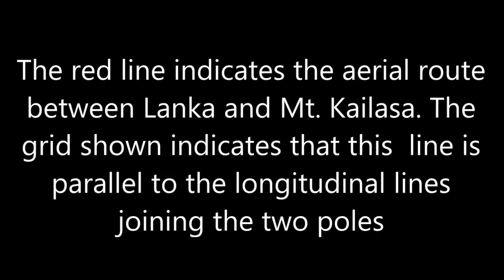ಶಿವಭಕ್ತ ರಾವಣನ ಕಾರ್ಯಕ್ಷೇತ್ರ ಲಂಕಾಪುರ ಪರಮಶಿವನ ಕೈಲಾಸವನ್ನು ಲಂಕೆಗೆ ತರುವ ತನ್ನೆಲ್ಲಾ ಪ್ರಯತ್ನಗಳೂ ವಿಫಲಗೊಂಡಾಗ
ನಮಸ್ತೇ,  ಗಗನಗೋಚರೀ ವಸುಂಧರಾದಿಂದ ಅಹೋರಾತ್ರ ನಟೇಶ ಪೋಲೇಪಲ್ಲಿ. ಅಪ್ರತಿಮ ಶಿವಭಕ್ತ ರಾವಣನ ಕಾರ್ಯಕ್ಷೇತ್ರ  ಲಂಕಾಪುರ ಪರಮಶಿವನ ಕೈಲಾಸವನ್ನು ಲಂಕೆಗೆ ತರುವ  ತನ್ನೆಲ್ಲಾ  ಪ್ರಯತ್ನಗಳೂ ವಿಫಲಗೊಂಡಾಗ ತನ್ನ ಸ್ವಾಮಿಯ ನಿತ್ಯ ಸಂಧ್ಯಾ ಪೂಜೆಗೆ ಹೋಗಿಬರಲು ತಾನು ತನ್ನಣ್ಣ ಕುಬೇರನಿಂದ ಕಬಳಿಸಿದ ಪುಷ್ಪಕ ವಿಮಾನವನ್ನು ಬಳಸುತ್ತಾನೆ. ಆ ವಿಮಾನವು ದೇವಹಂಸವನ್ನು ಹೋಲುತ್ತಿತ್ತು. ಅದು ಗುರುತ್ವಾಕರ್ಷಣೆಗೆ ಪ್ರತಿರೋದವಾಗಿ ಕೆಲಸ ಮಾಡುತ್ತಿತ್ತು. ಹನುಮಂತನು ಲಂಕೆಯಲ್ಲಿ ಕಂಡಹಾಗೆ ಆ ಹವಾನಿಯಂತ್ರಿತ ವಿಹಾರ ನೌಕೆ ತನ್ನ ನಿಲ್ದಾಣದಲ್ಲೂ ಭೂಮಿಯಿಂದ ಎತ್ತರದ ವಾಯುವಿನಲ್ಲಿ ನಿಲ್ಲುತ್ತಿತ್ತು. ಸಮರಾಂಗಣ ಸೂತ್ರಧಾರ ಎಂಬ ಗ್ರಂಥ ಹೇಳುವಂತೆ ಈ ಯಂತ್ರ ಯಾತ್ರಿಕರ ಸಂಖ್ಯಗನುಸಾರವಾಗಿ ಹಿಗ್ಗುವಿಕೆ ಮತ್ತು ಕುಗ್ಗುವಿಕೆಯ ಲಕ್ಷಣಗಳನ್ನು ಹೊಂದಿತ್ತು. ಭಾರಧ್ವಾಜರ ವೈಮಾನಿಕ ಶಾಸ್ತ್ರ ವರ್ಣಿಸುವಂತೆ ಈ ವಿಮಾನವು ಯಾವುದೇ ಚಾಲಕನ ನೆರವಿಲ್ಲದೇ ತನ್ನ ಮಾಲಿಕನ ಮನಸ್ಸಿಗನುಸಾರವಾಗಿ ಚಲಿಸುತ್ತಿತ್ತು. ಶಿವಪುರಾಣ, ಸ್ಕಂದ ಪುರಾಣಗಳ ಉಲ್ಲೇಖದಂತೆ ಇಂದಿಗೆ ಸುಮಾರು ೮೬೯೦೦೦ ವರ್ಷಗಳಿಗೂ ಮುಂಚೆ ರಾವಣ ಈ ಪುಷ್ಪಕದಲ್ಲಿ ಲಂಕೆಯಿಂದಾ ಕೈಲಾಸಕ್ಕೆ ಅಂದರೆ ಸುಮಾರು ೨೫೦೦ ಕಿ.ಮೀ. ದೂರವನ್ನು ಭೂಮಿಯ ಎರಡು ಧ್ರುವಗಳನ್ನು ಸಂಧಿಸುವ  ನೇರ ರೇಖೆಯಲ್ಲಿ ಪ್ರಯಾಣಿಸುತ್ತಿದ್ದ. ಈ ವಿಸ್ಮಯ ವಿಚಾರವು ಅಪ್ಪಟ ಸತ್ಯವೆಂದೆನಿಸಿದ್ದು ಗೂಗಲ್ ಅರ್ಥ್ ನಲ್ಲಿ ಕಣ್ಣಿಗೆ ಕಟ್ಟುವಂತೆ ಕಂಡಾಗ. ಅದನ್ನು ನಿಮ್ಮಲ್ಲಿ ಹಂಚಿಕೊಳ್ಳದೆ ಇರಲಾದೀತೇ.
                                 -: ಅಹೋರಾತ್ರ.